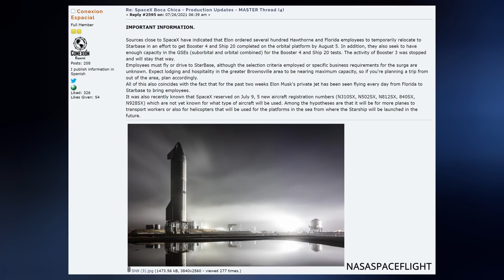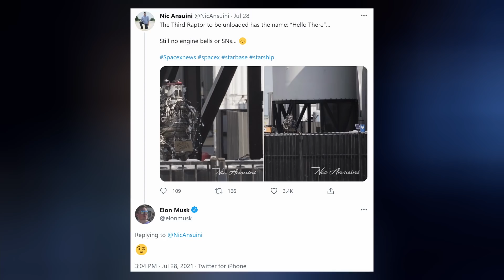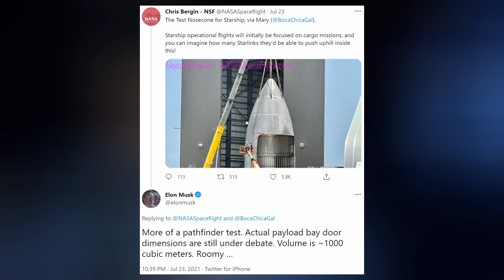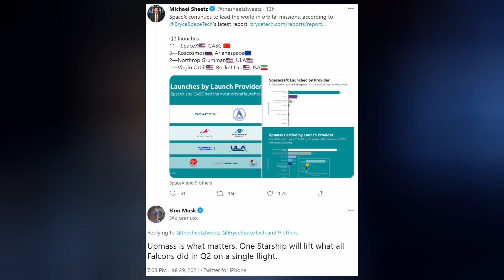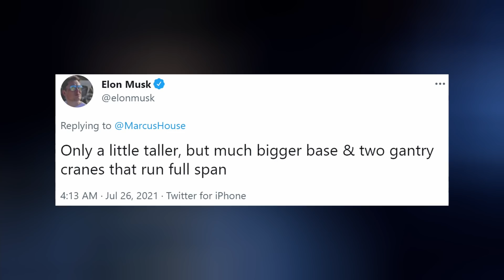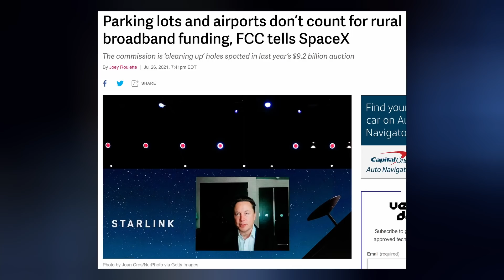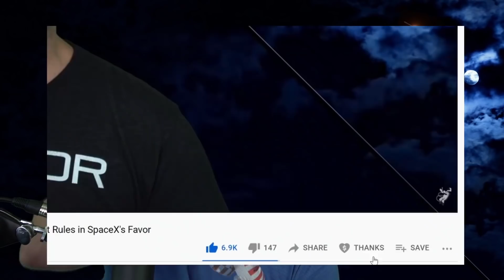Starship Super Heavy Receives Troop Reinforcements & Targeted Pad Date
Ep 250. Elon Musk ships employees to Starbase to reinforce his ambitious Starship Super Heavy timeline. Starlink missions are about to recommence from the west coast. Falcon Heavy wins a NASA contract. And we finish with today's Honorable Mention.

THUMBNAIL IMAGE: Elon Musk

TIMESTAMPS:
Intro: 0:00
Starship: 0:22
Starlink: 4:47
Falcon Heavy: 5:58
Honorable Mention: 6:19